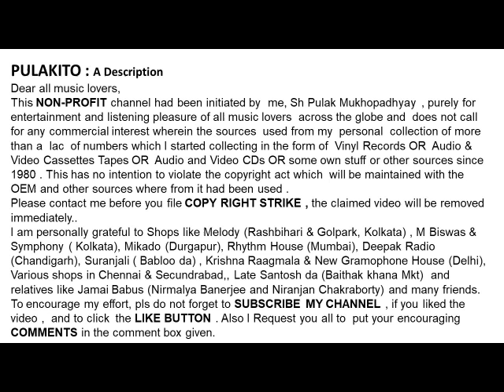হেমন্ত মুখোপাধ্যায়-সূর্য যখন স্বর্ণ ছড়ায় (১৯৬০)-Hemanta Mukhopadhyay-SURJO JAKHOA SWARNA CHHARAY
সূর্য যখন স্বর্ণ ছড়ায় (১৯৬০)
হেমন্ত মুখোপাধ্যায়

Hemanta Mukhopadhyay
SURJO JAKHOA SWARNA CHHARAY(1960)
Lyrics : Shanti Ghoshal
Film:  Hospital
Help Please.